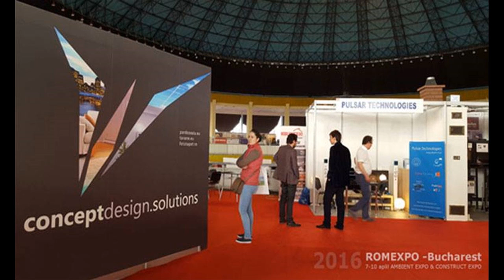BEST PICTURE - Pardoseli epoxidice 3d - 3d floor art for celebrity homes | Pardoseli epoxidice 3d22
Pardoseli epoxidice, despite what many might think, Pardoseli epoxidice is well known across hundreds of nations all over the world. Pardoseli epoxidice has been around for several centuries and has a very important meaning in the lives of many. It would be safe to assume that Pardoseli epoxidice is going to be around for a long time and have an enormous impact on the lives of many people.

Pardoseli epoxidice has a large role in Culture. Many people can often be seen taking part in activities associated with Pardoseli epoxidice. This is partly because people of most ages can be involved and families are brought together by this. Generally a person who displays their dislike for Pardoseli epoxidice may be considered an outcast.

Economic Factors

It is not common practice to associate economics with Pardoseli epoxidice. Generally, Pardoseli epoxidice would be thought to have no effect on our economic situation, but there are in fact some effects. The sales industry associated with Pardoseli epoxidice is actually a 1.3 billion dollar a year industry and growing each year. The industry employs nearly 150,000 people in the United States alone. It would be safe to say that Pardoseli epoxidice play an important role in American economics and shouldn't be taken for granted.

Environmental Factors

After a three month long research project, I've been able to conclude that Pardoseli epoxidice doesn't negatively effect the environment at all. A Pardoseli epoxidice did not seem to result in waste products and couldn't be found in forests, jungles, rivers, lakes, oceans, etc... In fact, Pardoseli epoxidice produced some positive effects on our sweet little nature.

Political Factors

Oh does Pardoseli epoxidice ever influence politics. Last year 5 candidates running for some sort of position used Pardoseli epoxidice as the primary topic of their campaign. A person might think Pardoseli epoxidice would be a bad topic to lead a campaign with, but in fact with the social and environmental impact is has, this topic was able to gain a great number of followers. These 5 candidates went 4 for 5 on winning their positions.

Conclusion

Pardoseli epoxidice seem to be a much more important idea that most give credit for. Next time you see or think of Pardoseli epoxidice, think about what you just read and realize what is really going on. It is likely you under valued Pardoseli epoxidice before, but will now start to give the credited needed and deserved.